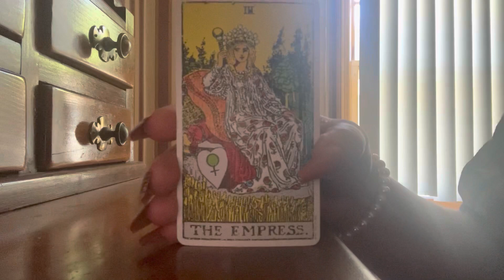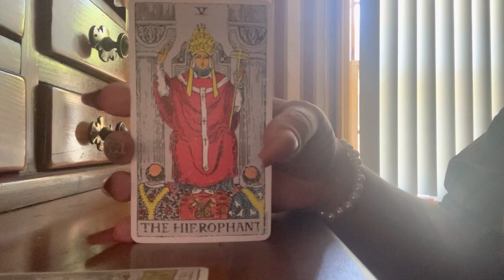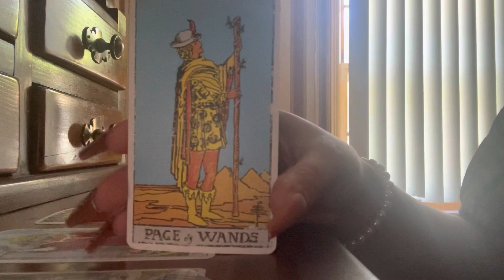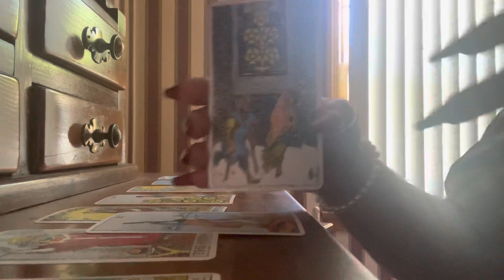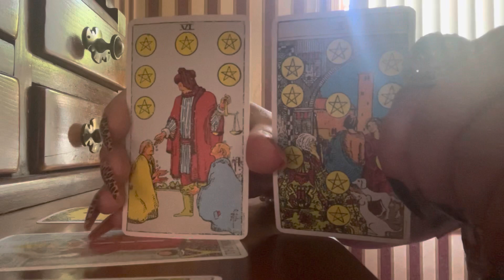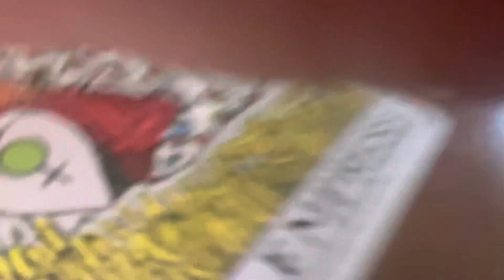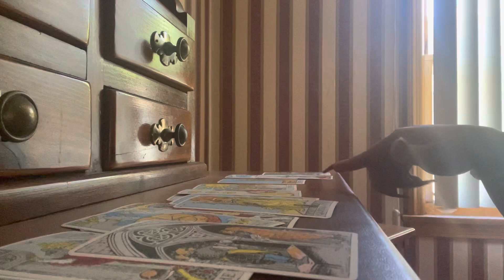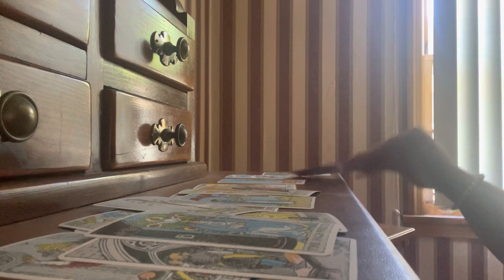♉️ | 😍TAURUS 💝👩‍❤️‍👨 🌟NEW🌟 LOVE READING!!!!